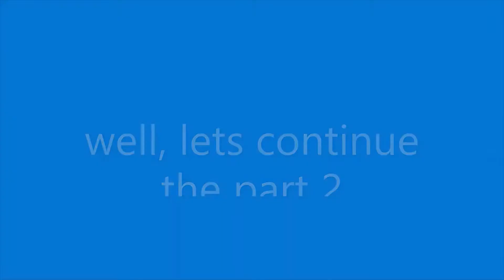POLYBATTLE LOGIC (Part 2)